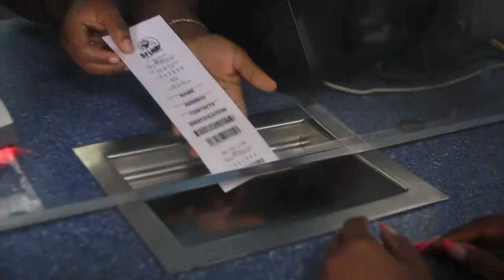The NLA SVG 3D & PLAY 4 MIDDAY DRAWS SATURDAY AUGUST 10TH 2019